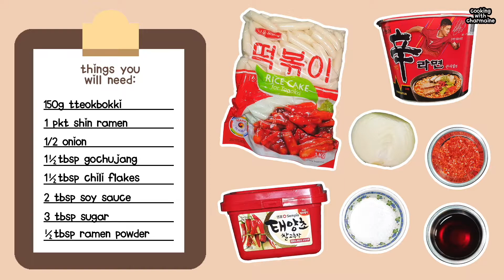How To Make Ramyeon Tteokbokki (Rabokki) 😋👍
Shot with: Samsung Galaxy s10plus📱

♪ Illustrations & video editing ➤ Carmen